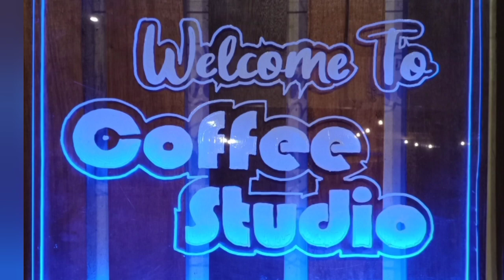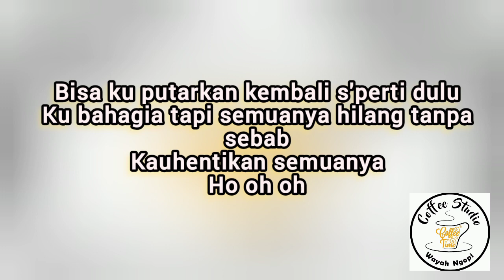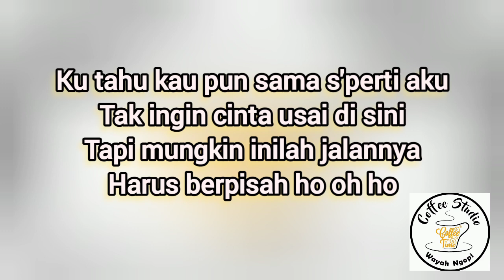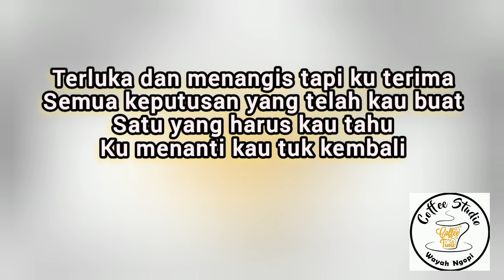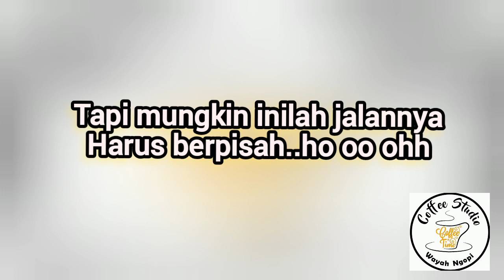Tak ingin usai event